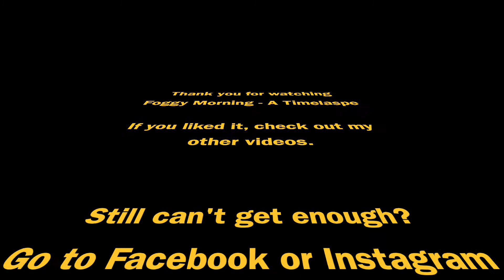Foggy Morning - A Time-lapse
Fog moving across Avoca Beach.